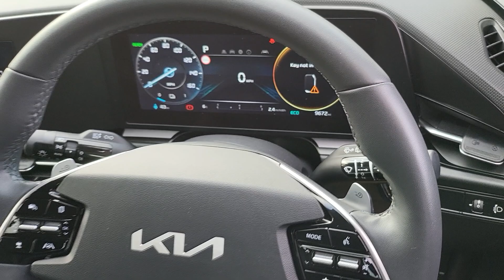KIA NIRO EV '2' (2023) - MT72 WKL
Kia Niro EV '2' 64 kWh 201 5 Door Estate Automatic